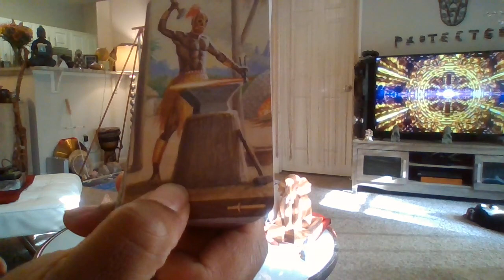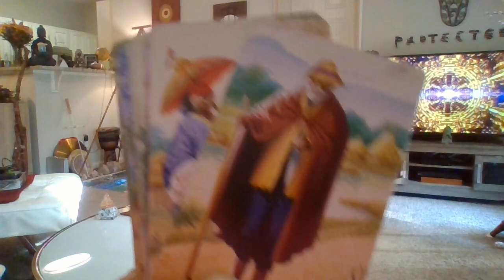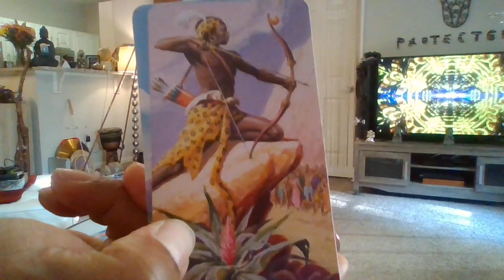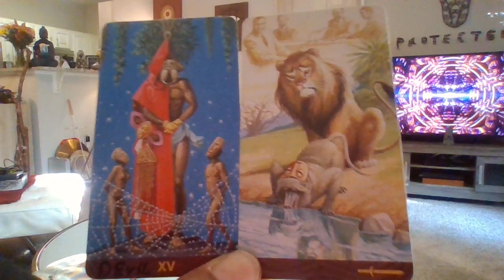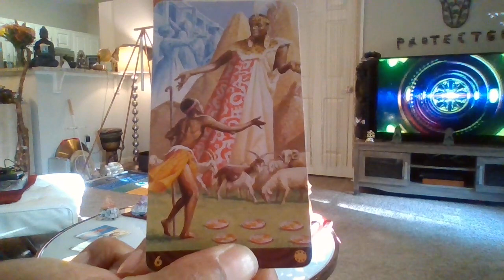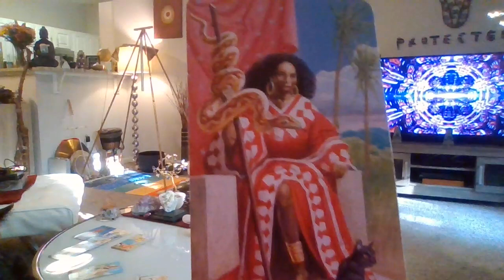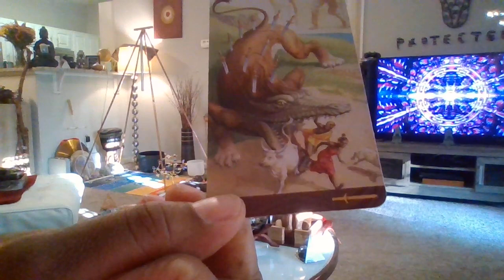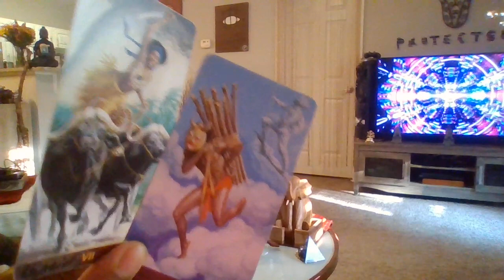TAURUS THIS DECEPTICON'S TRYING 2MIND F%^# U BUT U MATURED-ESCAPING THE DEVILS WEB OF LIES